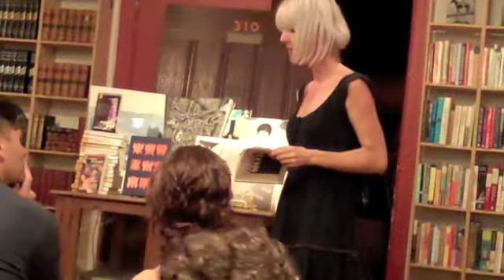Stephanie Barber performs NIGHT MOVES (General Idea 12)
Stephanie Barber performs from her re-released NIGHT MOVES, a book made from the YouTube user comments for Bob Seger's 1976 hit "Night Moves."

"In a way Barber's art is as much about demystifying art-making (or, for that matter, the artist herself) as it is about the finished artwork." -- The Washington Post